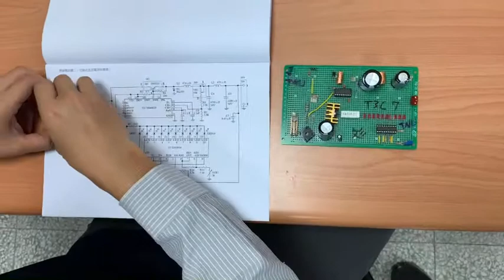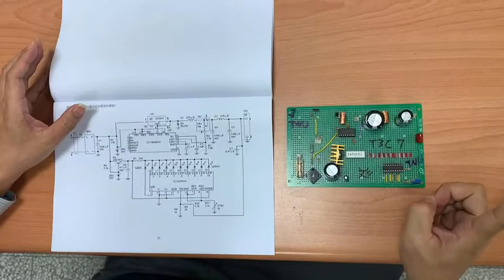東南科技大學電機系_微奈米與機器人實驗室_2021 儀表電子乙級檢定 第二題 交換式直流電源供應器 Part2 new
2021 儀表電子乙級檢定 第二題 交換式直流電源供應器 Part2 new